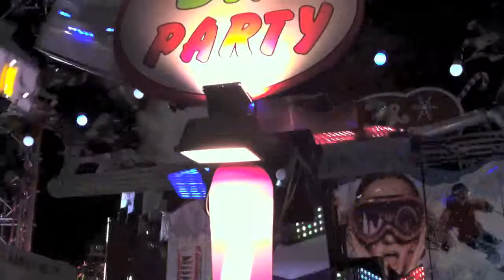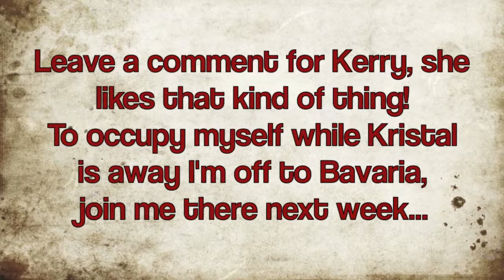Winter Wonderland - TSV 11/48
This week myself & Kristal went to Winter Wonderland in Hyde Park,
we met up with Kerry, Ashley, Steve, Lyndsey et al
Then we finally started xmas shopping & saw Santa's place.
I went for a walk along the Thames Path.
Kristal left for two weeks in NZ